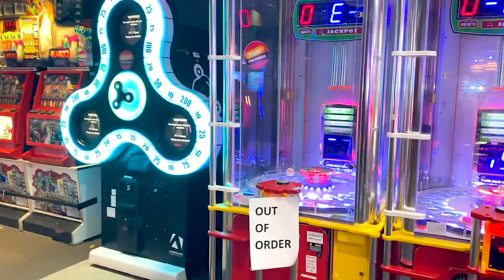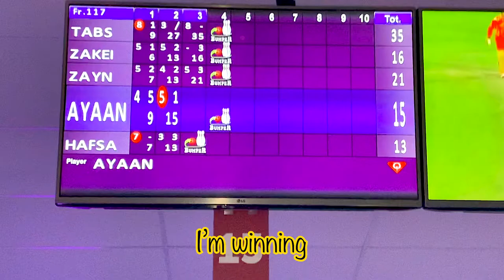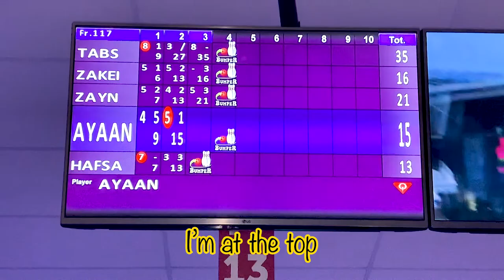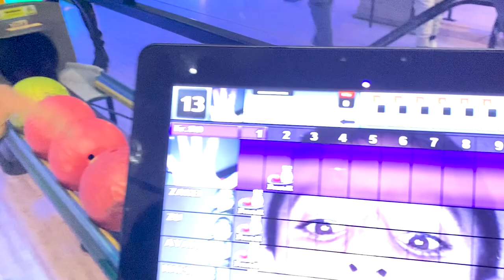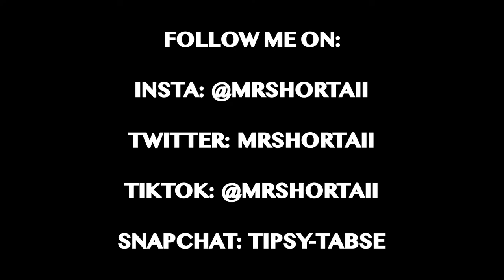Bowling With My Gang At Blackburn Tenpin Bowling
Bowling with my gang at Blackburn tenpin bowling and in fact we are the tenpin bowling masters. This is a fun activity and can get competitive. Booking 3 games was just to much and I think having just 1 or 2 games would have been enough. The kids got tired after 2 games and we called it a night.

🎵 Track Info:
Title: Freedom
Artist: tubebackr
Genre: Dance & Electronic
Mood: Inspirational
😊 tubebackr:
🎵 Track Info:
Title: All Of Us
Artist: Airixis
Genre: Dance & Electronic
Mood: Bright